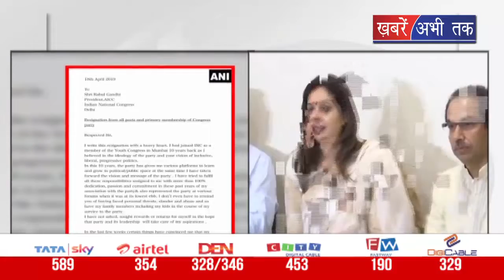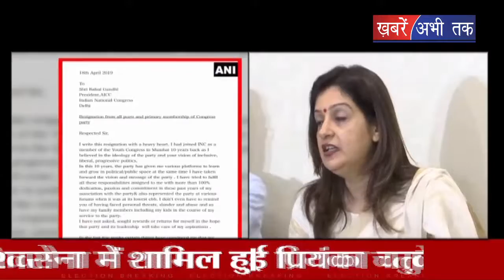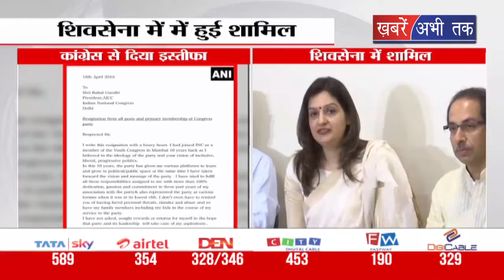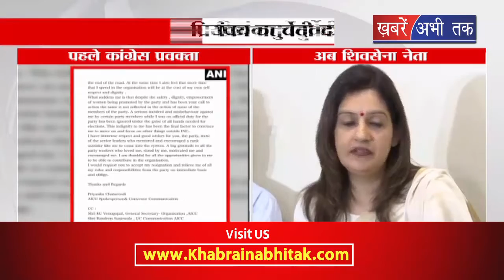प्रियंका चतुर्वेदी ने दिया कांग्रेस से इस्तीफा, शिवसेना में हुई शामिल || Khabrain Abhi Tak Live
कांग्रेस की राष्ट्रीय प्रवक्ता प्रियंका चतुर्वेदी का कांग्रेस से इस्तीफा. आज ही शिवसेना में होंगी शामिल. कांग्रेस पर गुंडों को तरजीह देने का आरोप